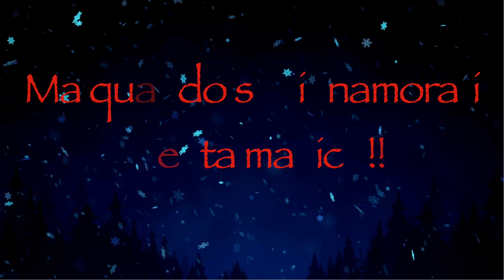Buon Natale con frase per Innamorati - Merry Christmas - #17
Con una piccola donazione è possibile personalizzare il messaggio da scrivere sul Video di auguri.
Modificare eventualmente l'importo da donare e cliccare su "INVIA"
Basta inviare il messaggio da scrivere nello spazio riservato al messaggio di paypal e entro 48 ore vi arriverà sulla stessa mail
il link con il video che sarà visibile solo da voi o da chi riceverà il link
Fai gli auguri ai tuoi cari in modo originale